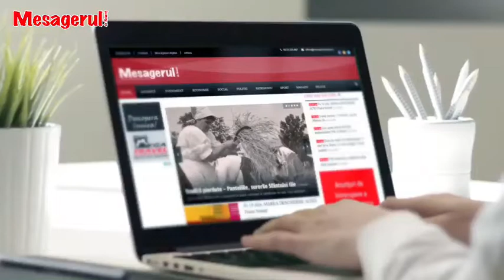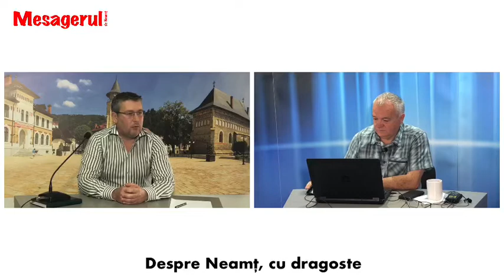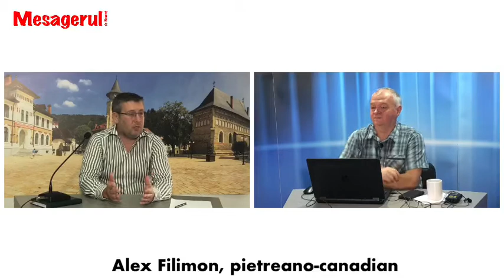Cafeaua de dimineață cu Alex Filimon, um om care iubește Piatra Neamț